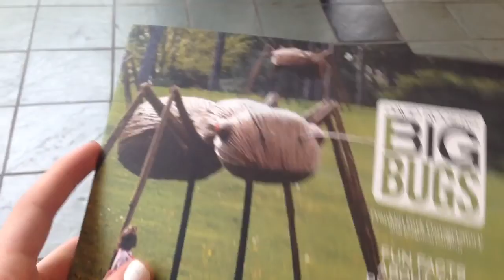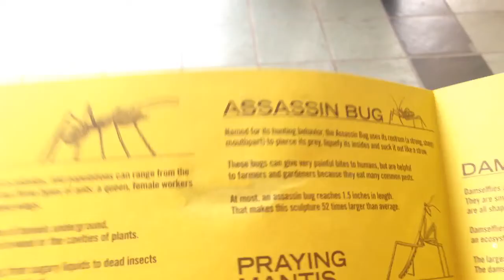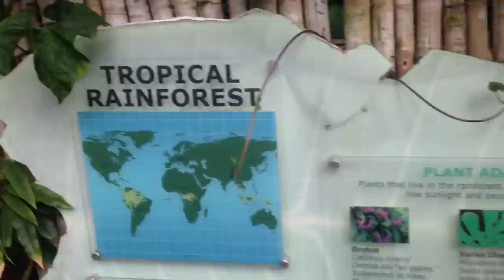BUTTERFLIES!!!!! Volg "day 2"